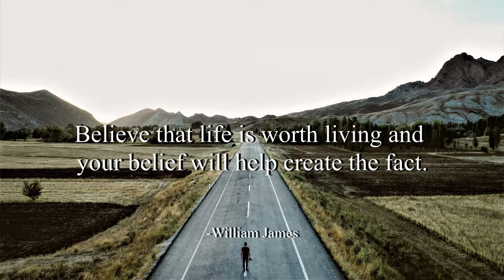The Premier - United States Marine Band and Arthur S.Witcomb (No Copyright Music)